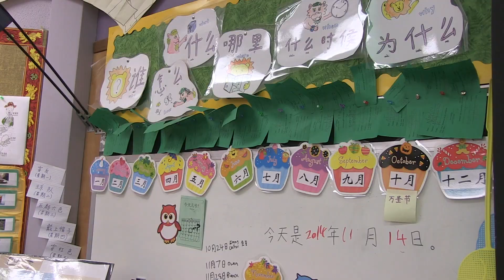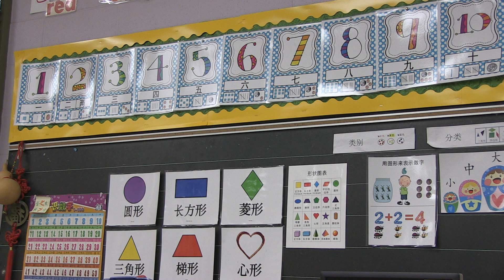Chinese Immersion at Doss Elementary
filmed, edited & produced by Tierra Neubaum